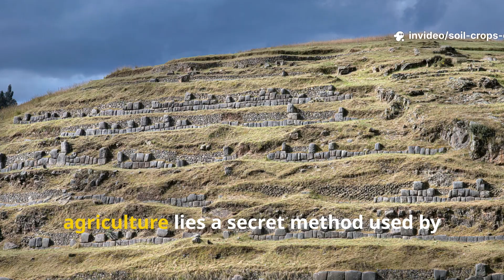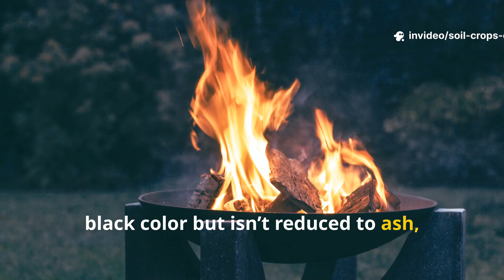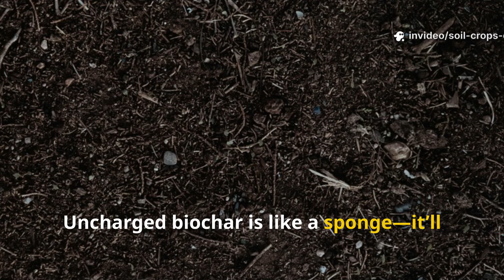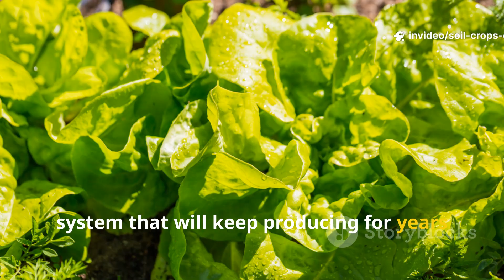This Ancient Garden Formula Works Faster Than Any Fertilizer—See It in 24 Hours!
What if you could make your plants explode with growth overnight — no chemicals, no expensive fertilizers, just a forgotten ancient soil secret that turns dull dirt into living, breathing power? This is one of the most shocking natural discoveries in gardening—and it works faster than you think.

In this video from Soil & Crops Central, you’ll discover:

🌱 The Ancient Technique Rediscovered – Learn how civilizations thousands of years ago used a soil formula that still beats modern fertilizers today.
🔥 The Science Behind Overnight Growth – Understand why this carbon-rich “biochar” formula supercharges your soil and triggers instant plant vitality.
💧 The Exact Formula and Measurements – Get the precise ratio of organic material, compost, and water to make your own soil booster at home.
⚡ Proven Overnight Results – Watch how this ancient method revives plants, strengthens roots, and transforms soil health within hours.
🌍 Sustainable and Everlasting – See why this method not only speeds up growth but rebuilds your soil for decades of fertility.

This isn’t clickbait—it’s a rediscovery of ancient agricultural genius that modern science is only beginning to understand. With the biochar method, you’ll turn any patch of soil into a lush, nutrient-rich ecosystem almost overnight.